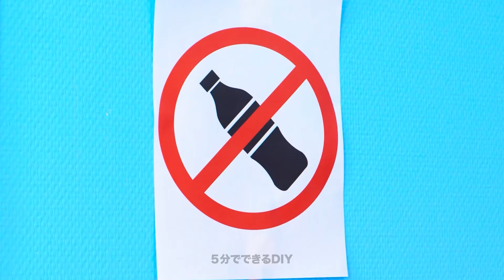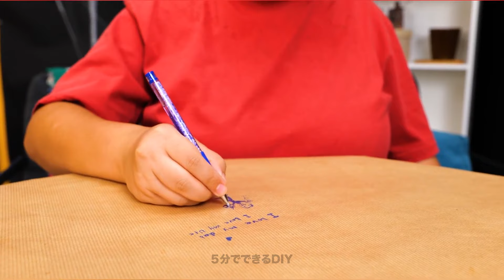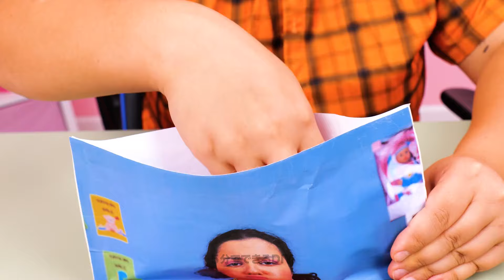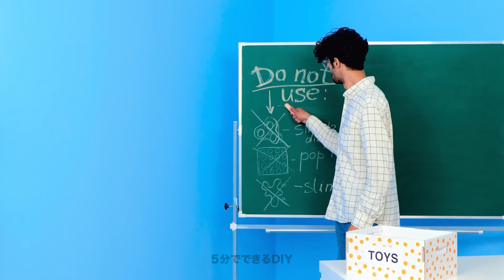お家で簡単に作れるクールでトレンディなDIYのおもちゃとフィジェット 🤩 🌀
このエキサイティングなビデオコンピレーションでは、5 Minute Craftsチャンネルで、自宅で簡単に作ることができる最もクールでトレンディなDIYのおもちゃやフィジェットを発見してみてください！創造性の世界に飛び込んで、あなた自身のおもちゃを作り、忙しい日々を忘れられるだけでなく、楽しむこともできます。ユニークなアイデアとシンプルなステップ - すべてはあなたの楽しみと快適さのために！

以下のビデオは、俳優が管理環境で行った活動を特集するかもしれません - ご自身で試す場合は判断力、注意力、予防を使用してください。

ビデオで表示されるすべての製品と会社名は、それぞれの所有者の商標™️または登録®️商標です。それらの使用は、それらの会社や製品との提携や推薦を意味するものではありません。